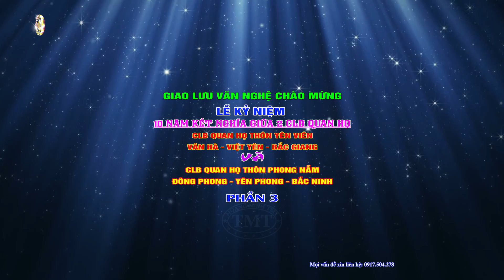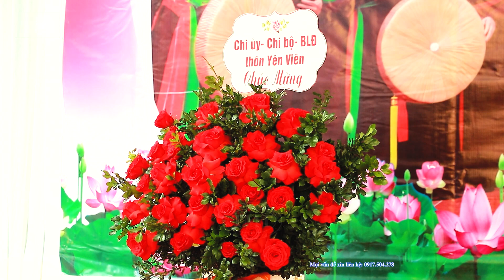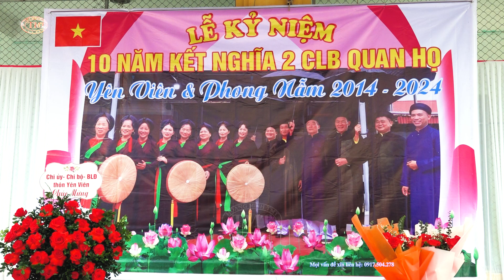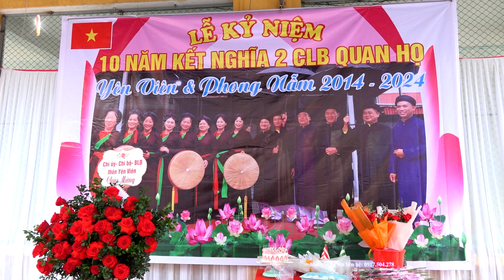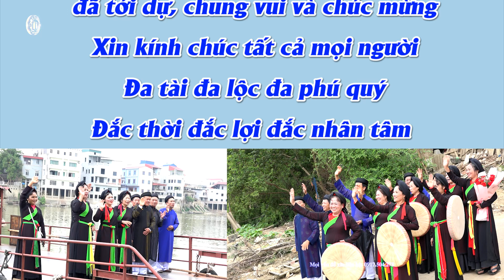Giao lưu VN kỷ niệm 10 năm kết chạ giữa 2 CLBQH - CLB Quan họ Yên Viên và CLB Quan họ Phong Nẫm F3